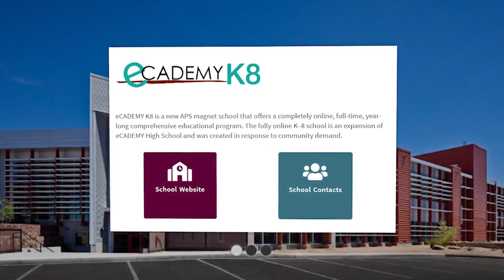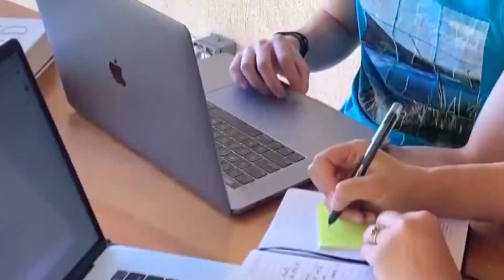APS school board hoping for legislature to expand virtual schools